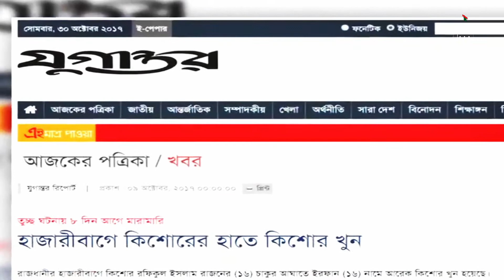লাগামহীন তারুণ্য, দায় কার? youth problem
সন্তানদের উপর অভিভাবকদের নজরদারি নেই। সন্তানরা কি চায়, তাদের কথা ও চাওয়াগুলো অভিভাকরা মনযোগ দিয়ে শুনছেন না। ফলে পরিবারের সঙ্গে সন্তানদের বড় ধরনের দূরত্ব সৃষ্টি হয়েছে। বেড়ে ওঠার জন্য সঠিক পরিবেশ, খেলাধুলার সুযোগ না পাওয়ায় তারা মানসিকভাবে ভেঙে পড়ে বিপথে পা বাড়াচ্ছে।